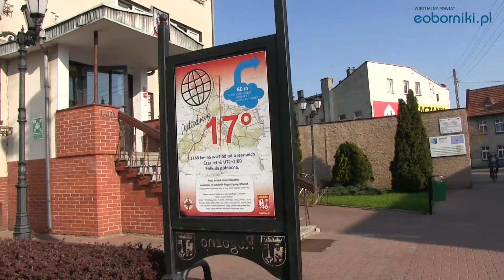Strajk nauczycieli w gminie Rogoźno - Renata Tomaszewska 08.04.2019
Kierownik wydziału oświaty Renata Tomaszewska przedstawiła sytuację w rogozińskich szkołach. Nauczyciele, podobnie jak w gminie Oborniki, poparli ogólnopolski protest.